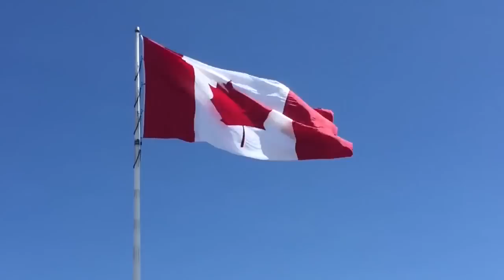MARCIO OLIVEIRA - SERESTA 2022 - SERESTA MODERNA - O MELHOR DA SERESTA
MUSICAS QUE ACALMA, RELAXA, FAZ BEM A ALMA E CORAÇÃO, CURA A PAIXÃO - LINDAS IMAGENS - AS MELHORES SERESTAS ACOMPANHADAS DE BELAS IMAGENS.
🌿QUEM AMA VIAJAR SEMPRE PROCURAR OS MELHORES DESTINOS E LUGARES MAIS BELOS PARA VISITAR. TURISTAS QUE ADORAM CONHECER PRAIAS, POR EXEMPLO, PODEM FICAR PERDIDOS NA HORA DE ESCOLHER COM A IMENSIDÃO DE OPÇÕES EM TODO O MUNDO.
🌿 NESTE VÍDEO ALÉM DE UMA BOA SERESTA, MOSTRAMOS TAMBÉM LINDAS PRAIAS, LUGARES, EMBARCAÇÕES, VILAREJOS, CACHOEIRAS, LAGOS, PENHASCOS, FAZENDAS E A NATUREZA COMO ELA É
🌿 O NOSSO OBJETIVO É DIVULGAR O ARTISTA E SEU TRABALHO, TAMBÉM  PROPORCIONAR O ACESSO DE PESSOAS QUE GOSTAM DA SERESTA. NÃO TEMOS O INTERESSE DE VIOLAR OU DESRESPEITAR OS DIREITOS AUTORAIS, SE ALGUM ARTISTA, PRODUTOR OU GRAVADORA SE SENTIR PREJUDICADO E QUISER RETIRAR DESTA DIVULGAÇÃO É SÓ N OS ENVIAR UM E-MAIL PARA: QUE RETIRAMOS IMEDIATAMENTE.

🌿 WELCOME TO CASA DA SERESTA! IN THIS CHANNEL YOU WILL FIND A WIDE VARIETY OF SERESTA FROM THE OLD TO THE MODERN, SERESTA ROMANTICA, SERESTA BREGA, SERESTA SERTANEJA, SERESTA DE PAREDÃO, SERESTA DAS ANCIENTIAS, SERESTA BOLERO, MODERN SERESTA. QUALITY AND MORE PLEASANT FOR YOU.

©️ TODOS OS DIREITOS PERTENCEM À CASA DA SERESTA.

SERESTA 2021
SERESRA PAREDÃO
SERESTA DAS ANTIGAS
SERESTA TOP
SERESTA DE BAR
SERESTA RAIZ
SERESTA ROMANTICA
SERESTA BREGA
 SERESTA SERTANEJA
 SERESTA 2022
 SERESTA PRA TOMAR UMA
 SERESTA E CHURRASCO
SERESTA DE LUXO
CANTORES DE SERESTA
SERESTA PRA PAREDÃO
 SERESTA DE QUALIDADE
 AS MELHORES SERESTA
SELEÇÃO DE SERESTA
 SERESTA APAIXONADA
 SERESTA SOFRENCIA
SERESTA LOVE
 SERESTA SEM LIMITES
SERESTA DE VAQUEIRO
SERESTA SHOW
 SHOW DE SERESTA
 CASA DA SERESTA
SERESTA BAILE
 PLAYLIST DE SERESTA
SERESTA RURAL
 SERESTA CAIPIRA
SERESTA DE VIOLÃO
 VOZ E VIOLÃO
SERENATA DE AMOR
CANTANDO SERESTA
OUVINDO SERESTA
DANÇANDO SERESTA
MUSICA DE SERESTA
GRANDES NOMOES DA SERESTA
SERESTA DO PASSADO
SERESTA E SAUDADE
 SERESTA PRA BEBER
SERESTA DE PÉ DE BALCÃO
TOCA SERESTA
SERESTA PRA CANTAR
SERESTA NOVA
 SERESTA VELHA
SERESTA DOS ANOS 80
SERESTA DOS ANOS 90
SERESTA DOS ANOS 70
SERESTA BEM ANTIGA
SERESTA DE VIOLA
ADEMIR SOUZA SERESTA
SERESTA DA KLESSINHA
RAFAEL MIRANDA
SERESTA DE BARZINHO
SELEÇÃO DE SERESTA
 SERESTA APAIXONADA
 SERESTA SOFRENCIA
SERESTA LOVE
 SERESTA SEM LIMITES
SERESTA DE VAQUEIRO
SERESTA SHOW
 SHOW DE SERESTA
 CASA DA SERESTA
SERESTA BAILE
 PLAYLIST DE SERESTA
SERESTA RURAL
LELINHO ALVES
 SERESTA CAIPIRA
SERESTA DE VIOLÃO
 VOZ E VIOLÃO
SERENATA DE AMOR
CANTANDO SERESTA
OUVINDO SERESTA
EVANIEL DOS TECLADOS
DANÇANDO SERESTA
MUSICA DE SERESTA
SERESTA DO PASSADO
SERESTA E SAUDADE
 SERESTA PRA BEBER
TOCA SERESTA
SERESTA PRA CANTAR
SERESTA NOVA
 SERESTA VELHA
SERESTA BEM ANTIGA
SERESTA DE VIOLA
ADEMIR SOUZA SERESTA
SERESTA DA KLESSINHA
RAFAEL MIRANDA SERESTA
ALAN ANDRADE SERESTA
SANTANA SHOW
ALINE SILVA
DIÓGENES E REI DA SERESTA
VIOLÃO DE OURO
TAYRINE CIGANO
VAL MORENO
KCÁ DOS TARCLADOS
ROGÉRIO DOS TECLADOS
CARLOS NEY
JOEDSON VIEIRA
RAYLA A MUSA DA SERESTA
ADELINO REIS
KACHOIRA DA SERESTA
JOÃOZINHO DA SERESTA
CLEYSAN
GILVAN PISADA
NELINHO ALVES
JULIANO BATISTA
JULIO MIGUEL
MAILDO NOGUEIRA
RUBINHO SALDANHA